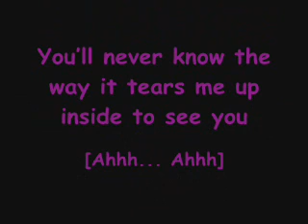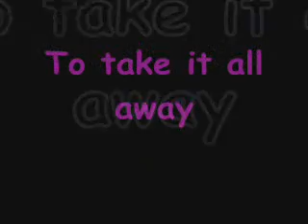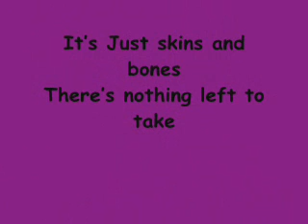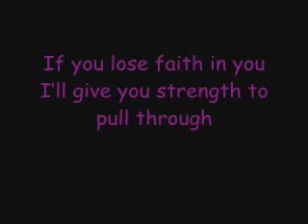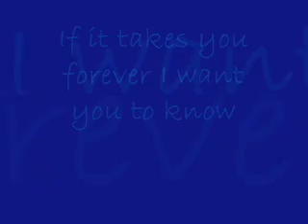Save you- Simple Plan [With Lyrics]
READ FIRST!!! I'm showing my support to Simple Plan's cause by this video. Nothing belongs to me, in this vid. Hope you enjoy! ^^
i got the lyrics from azlyrics.com